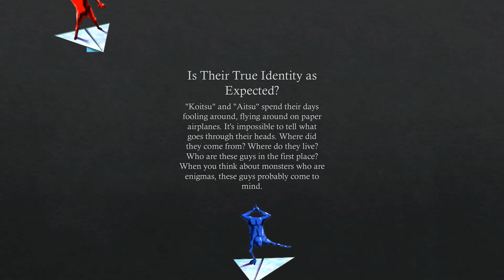Aitsu [Yu-Gi-Oh! Lore] - Master Guide 1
As we near the end of Master Guide 1, we take a look at all we know about "Aitsu", which is not a lot it seems. Hope you enjoy!